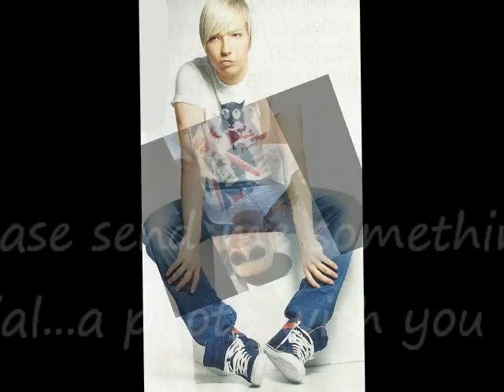Milan Stankovic 24th Birthday 2011-Send Something Special for Him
watch this video for milan's birthday 9th september